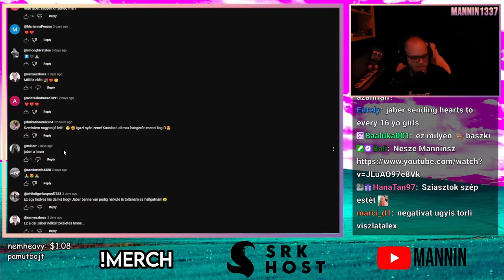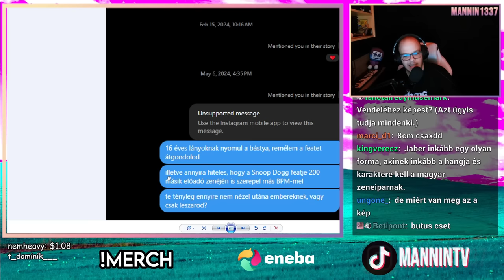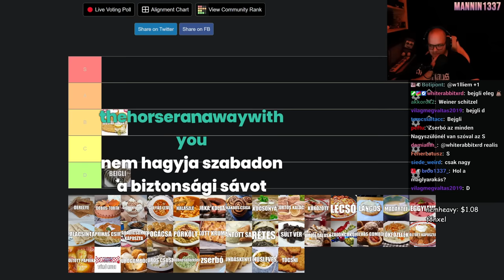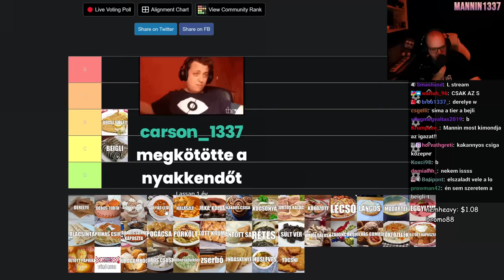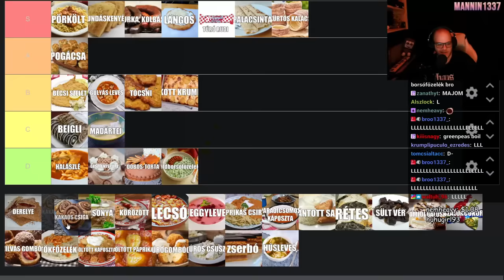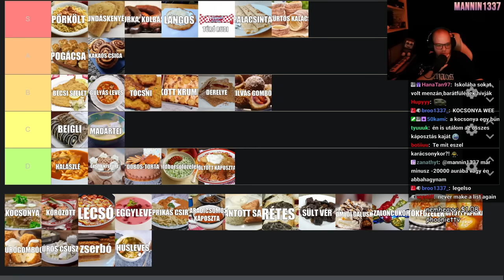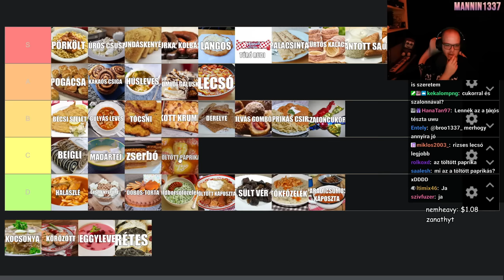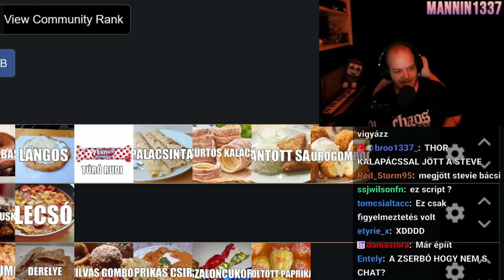MAGYAR KAJA TIERLIST 🇭🇺 🍔🍕🍟 (Stream Részlet)